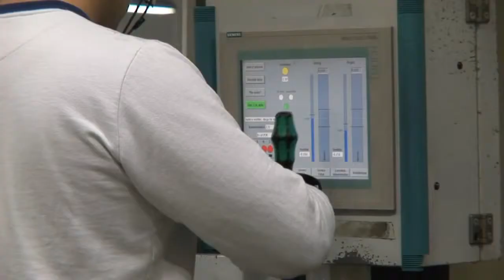Scania industrial engines ready for 2014 hd720